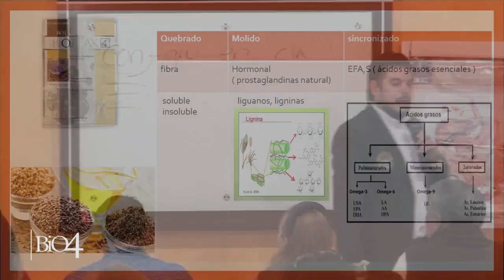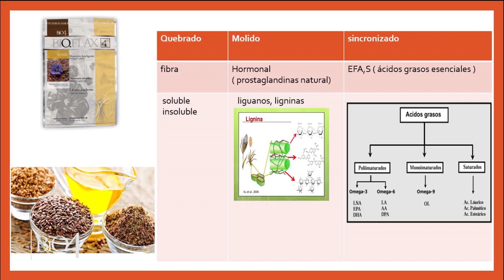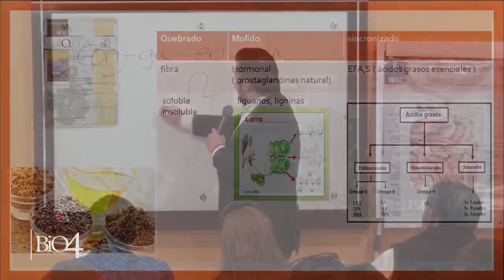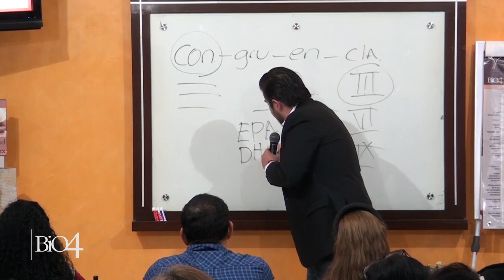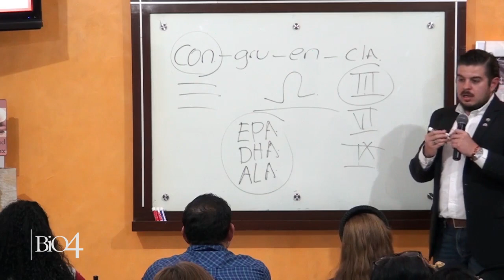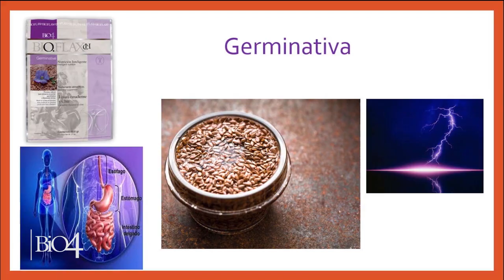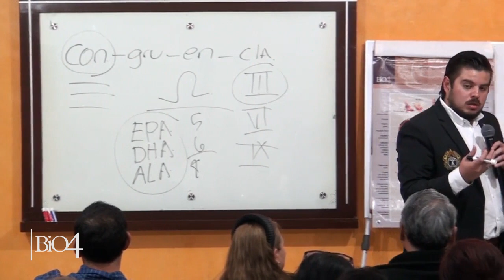Capacitación Bio.Flax y Bio.Flax ch 13Enero2020